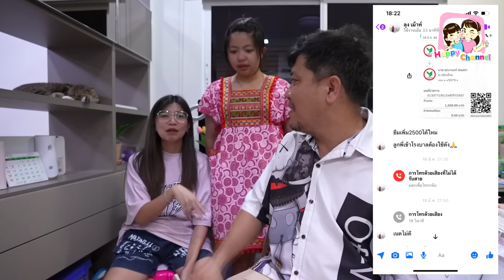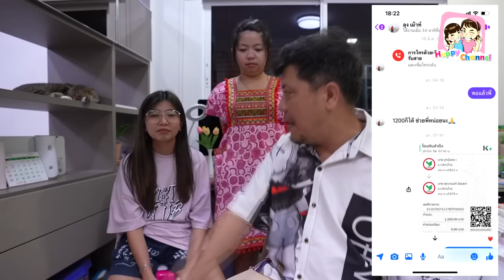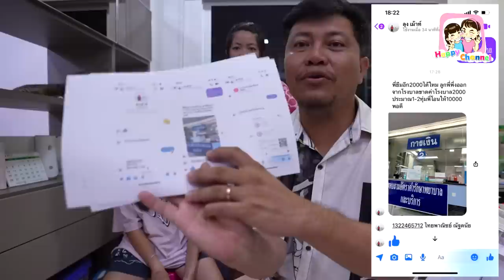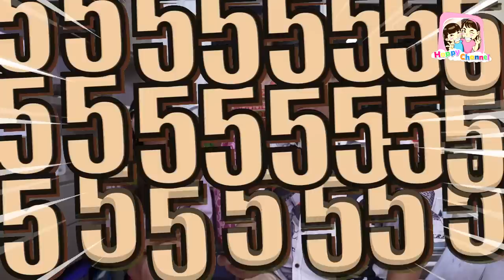พ่อฐา โดนหลอกโอนเงิน!!! แจ้งความดำเนินคดี พี่ฟิล์ม น้องฟิวส์ Happy Channel